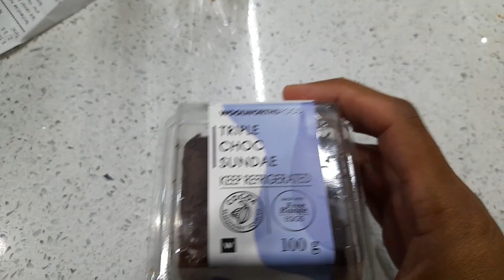Enjoying another warm week - spring 2023🪴🌻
Hi guys ☺️,

Welcome to my new vlog. Hope you like it.